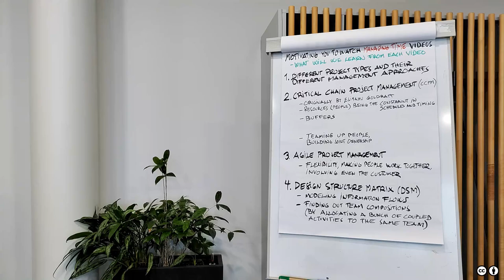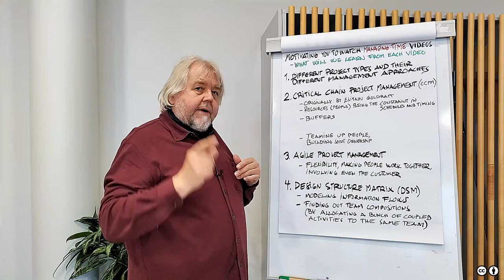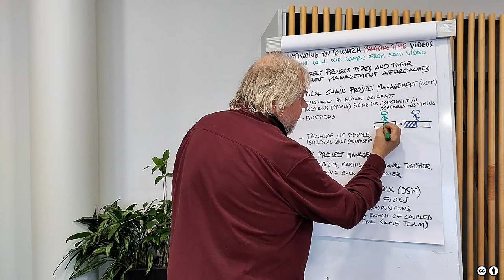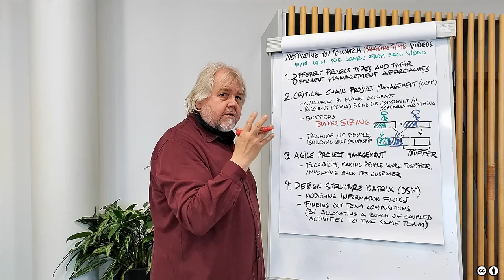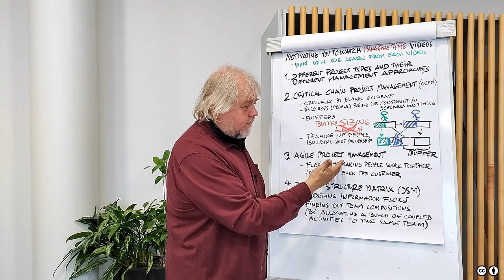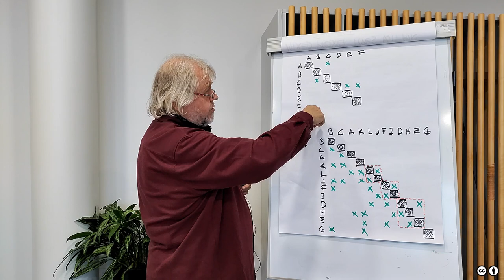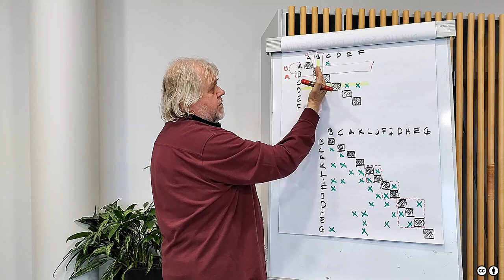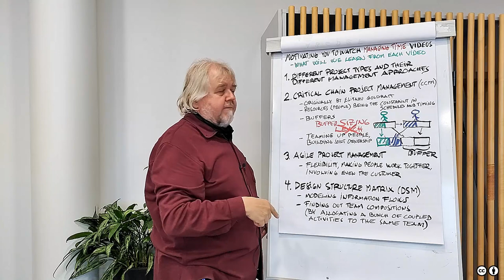Motivating students to watch videos on the Managing Time theme